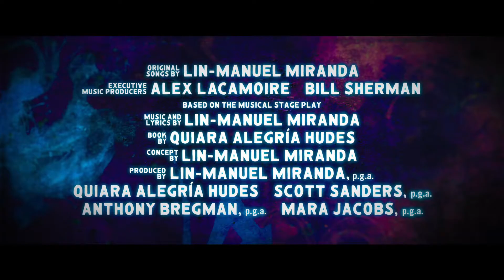In The Heights - Official Trailer - GREEK SUBS.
Τον Ιούνιο στους κινηματογράφους!
Ουάσινγκτον Χάιτς: πείτε το για να μην εξαφανιστεί. Το InTheHeights - στους κινηματογράφους φέτος το καλοκαίρι και στο HBO MAX στις 16 Ιουνίου.

Ο δημιουργός του ''Χάμιλτον'' και ο σκηνοθέτης της ταινίας 'Τρελά Πλούσιοι'  σας προσκαλούν σε ένα κινηματογραφικό γεγονός, όπου οι δρόμοι είναι φτιαγμένοι από μουσική και τα μικρά όνειρα γίνονται πραγματικότητα!